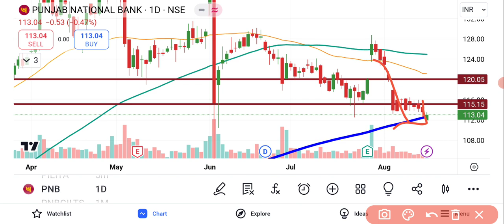PNB Bank Shares Analysis | PNB Share News | PNB Bank Share Latest News | PNB Bank Share Price Target